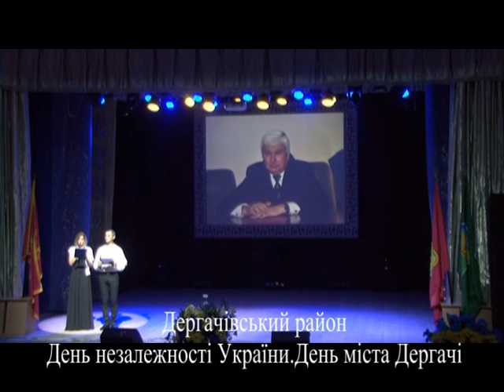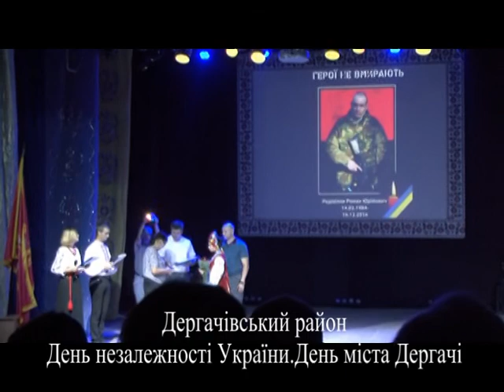День незалежності України.День міста Дергачі. 2017